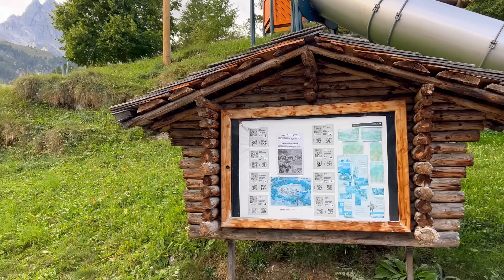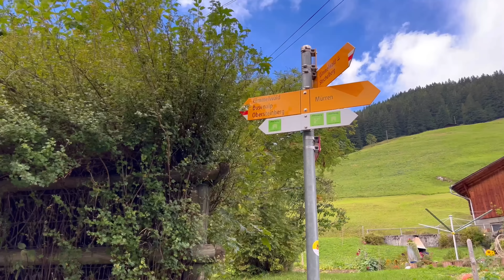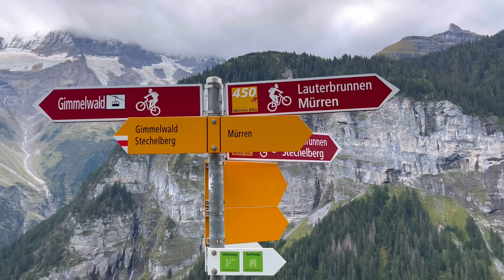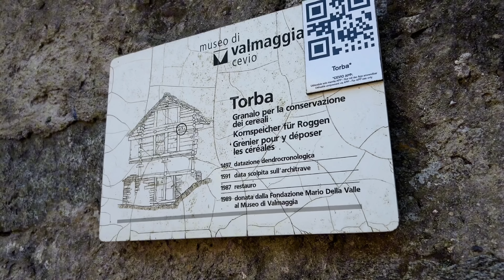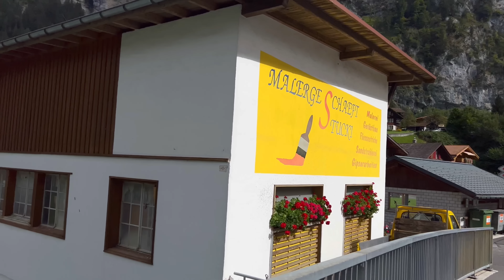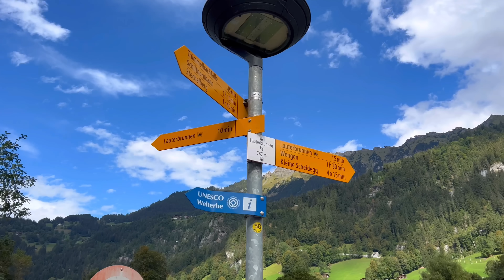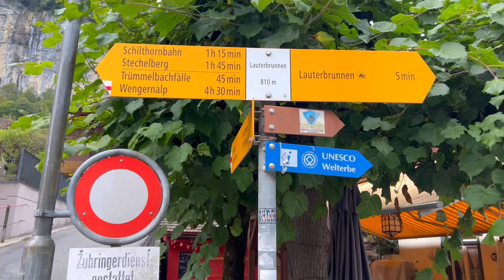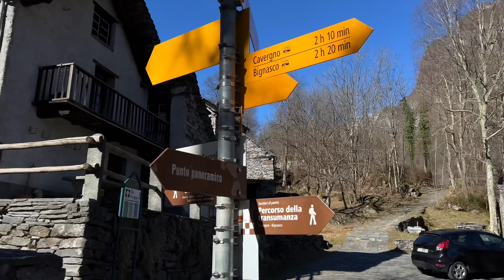Most Beautiful Villages in Switzerland 🇨🇭 Best Places to Visit in Switzerland 🇨🇭 Swiss Village Tour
🇨🇭 Most Beautiful Villages in Heaven on Earth 🇨🇭Amazing Traditional SWISS VILLAGES. 4K Walking Tour.
🌟 Welcome to our virtual journey through the most beautiful places in Switzerland! 🏔️ Top Places to Visit.
5 Most Beautiful Villages in Switzerland: Lauterbrunnen, Grindelwald, Sonlerto, Foroglio, Gimmelwald.

1. Lauterbrunnen
Our journey begins in Lauterbrunnen, a charming village surrounded by majestic mountains and cascading waterfalls. Immerse yourself in the tranquil beauty of this Alpine paradise.

2. Grindelwald
Next, we venture to Grindelwald, known for its stunning vistas of the Eiger, Mönch, and Jungfrau peaks. Explore its quaint streets, dotted with traditional chalets, and soak in the awe-inspiring Alpine scenery.

3. Sonlerto
Our tour continues to Sonlerto, a hidden gem nestled in the Ticino region. Experience the charm of this traditional Swiss village, surrounded by lush forests and rolling hills.

4. Foroglio
Discover Foroglio, a picturesque hamlet tucked away in the Verzasca Valley. Marvel at its towering waterfalls and pristine natural beauty, offering a serene escape from the hustle and bustle of city life.

5. Gimmelwald
Our final destination is Gimmelwald, a tranquil Alpine village perched high above the Lauterbrunnen Valley. Enjoy panoramic views of the surrounding mountains and immerse yourself in the laid-back atmosphere of village life.

Join us on this journey to discover the most beautiful villages in Switzerland, where every corner is a postcard-perfect scene straight out of a fairytale.